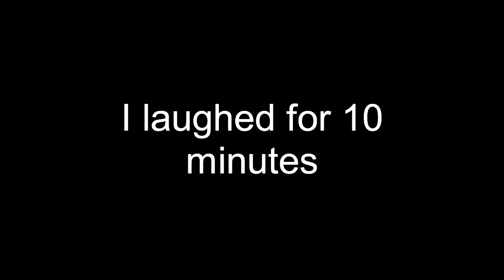I discovered Horse Tilting in Skyrim and I lost my mind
11 years later I find out about the fastest way to travel through Skyrim.
1:49 for the glitch